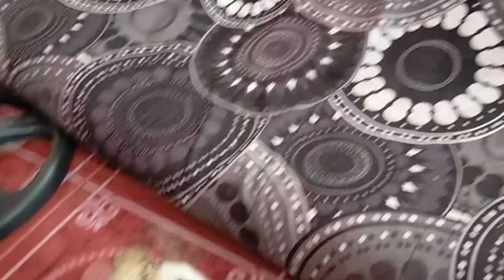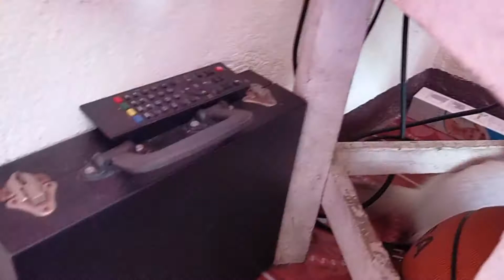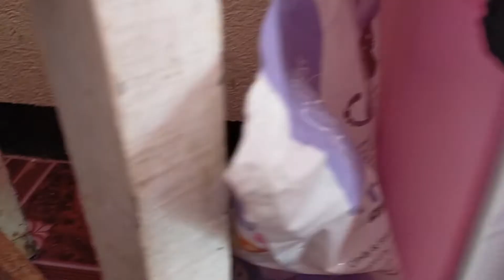Our Cats love playing with their little pillow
Our cats played, got tired, ate and drank water, and played again